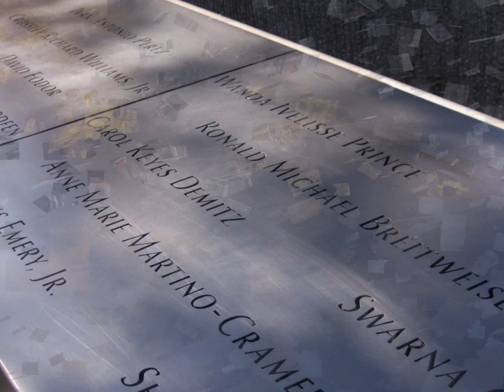One WTC November 4, 2011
My experience at One World Trade Center & Memorial